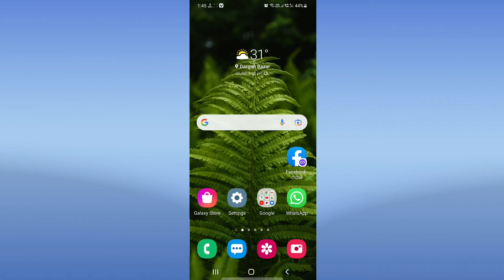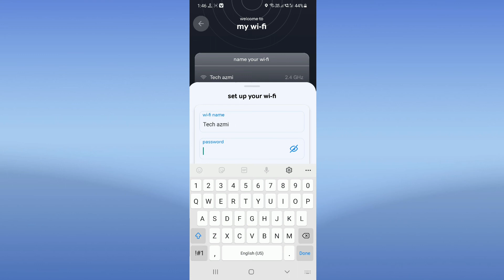Airtel Xtream fiber ka password kaise change kare | Tech Azmi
Hello Doston!

Aaj ke is video me batane wala hun ke aap Airtel Xtream fiber ka password kaise change kar sakte hai ya wifi ka naam kaise change kar sakte hain.